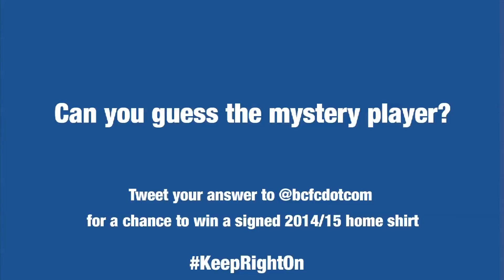Guess the player | Birmingham City home kit launch 2014/15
Watch the clip and see if you can work out who the mystery Blues player is, then your guess to @bcfcdotcom for a chance to win a signed 2014/15 home shirt.